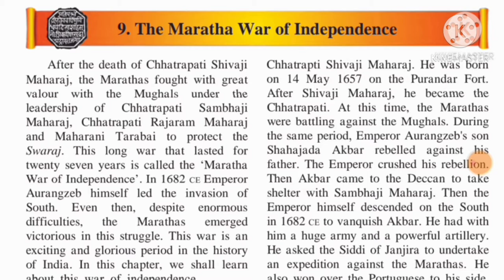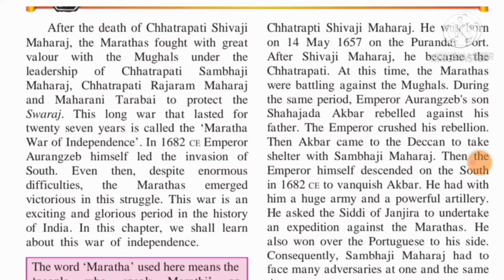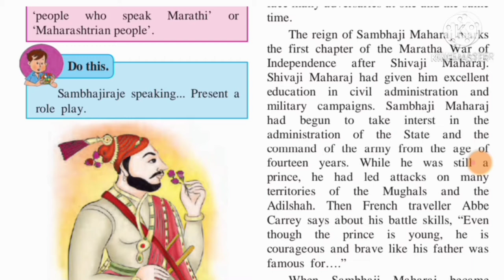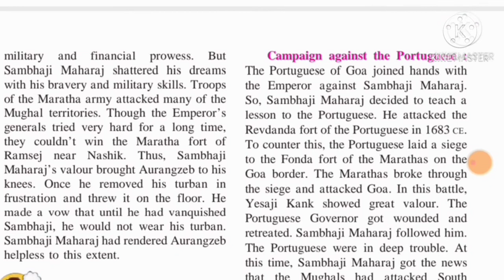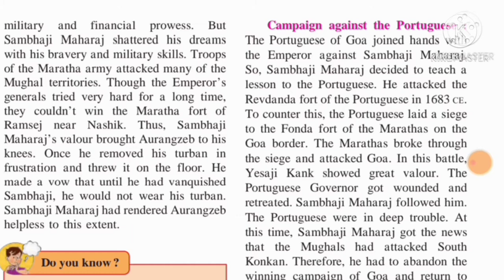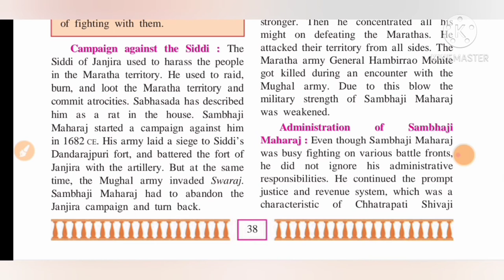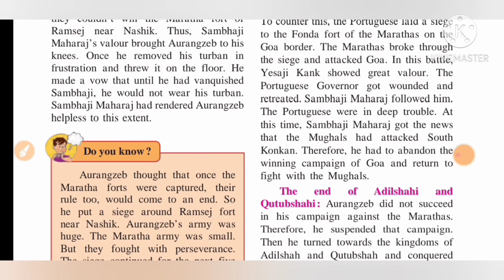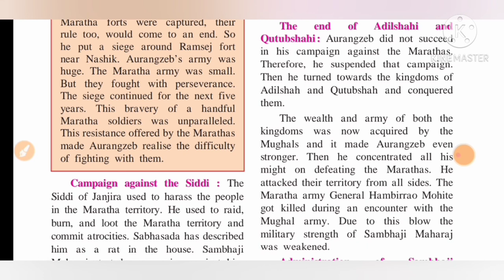STD-7 History Lesson no-9The Maratha War of Independence (Lecture no-1)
@Swati's classes Standard -7 History Lesson no-9 The Maratha War of Independence
7thstd history Chapter no-9 The Maratha War of Independence
Swati's classes